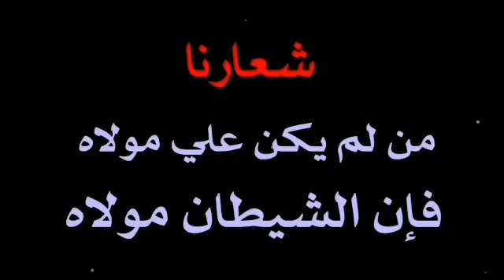المنادي ابو علي الشيباني مقطع من حلقة اليوم 2023/7/23 عدوكم قادم اليكم... رسالة رئيس الوزراء